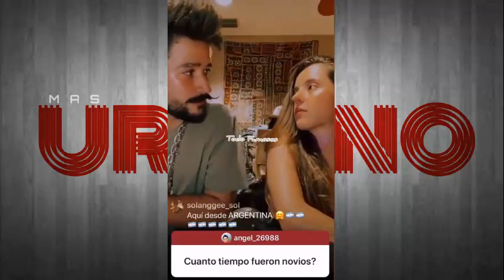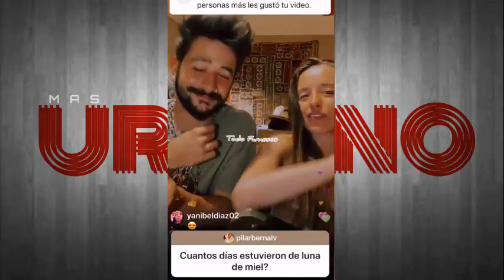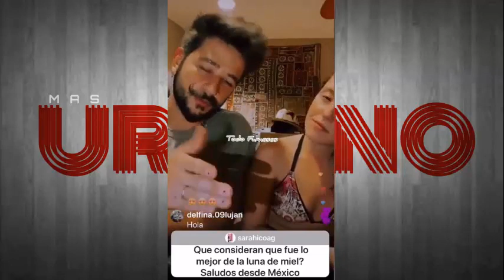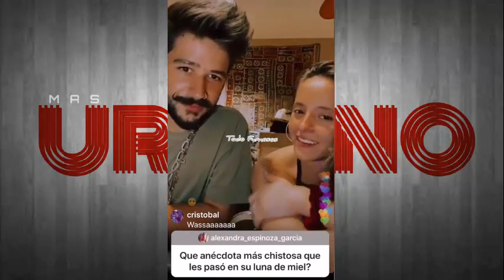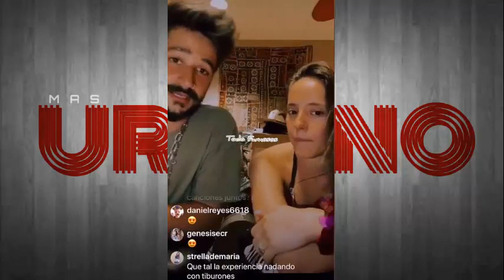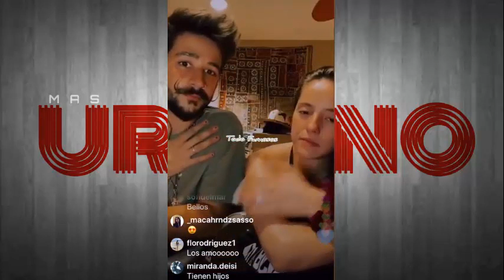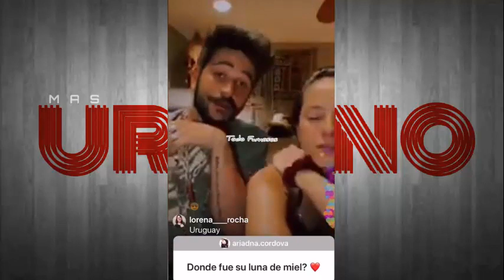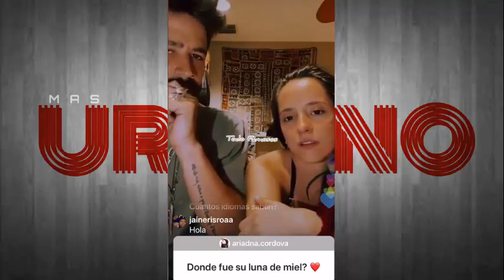Evaluna Montaner & Camilo ( Luna de Miel ) ( DECLARACIONES ) "Exclusivo"